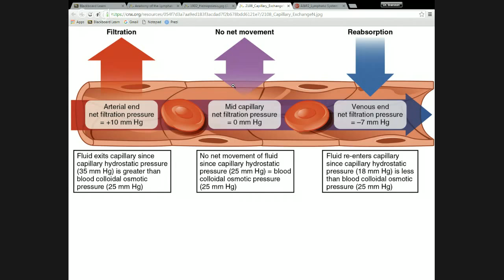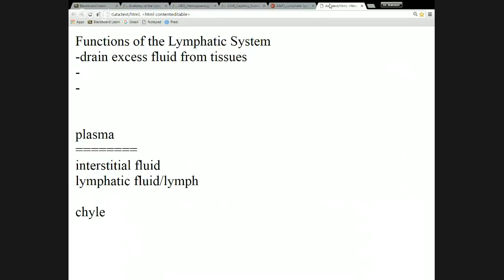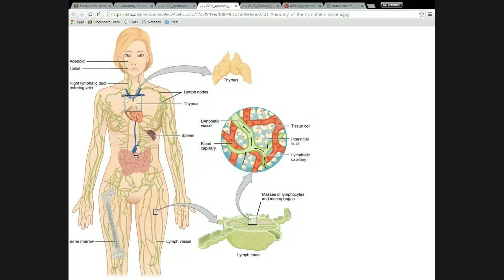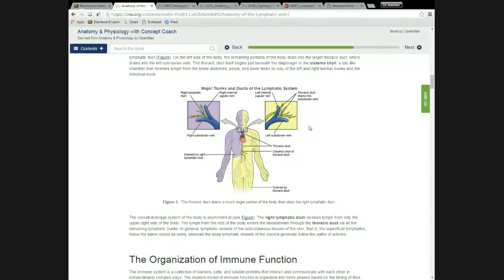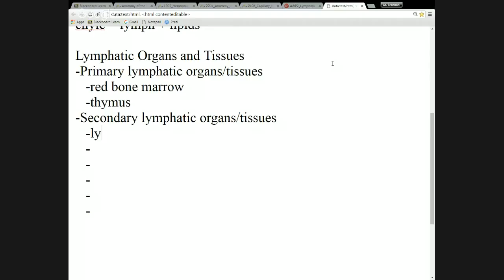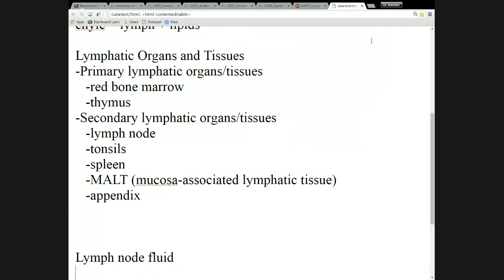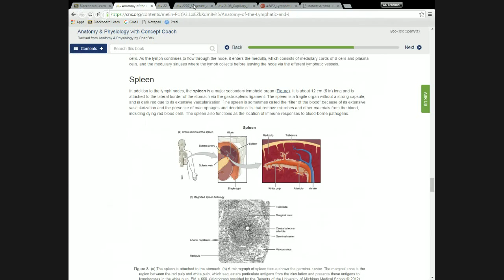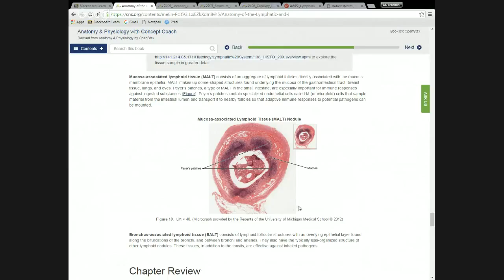A&P2_Lymphatic System